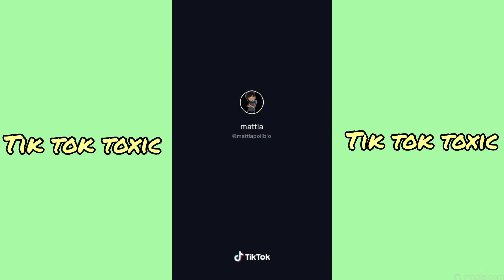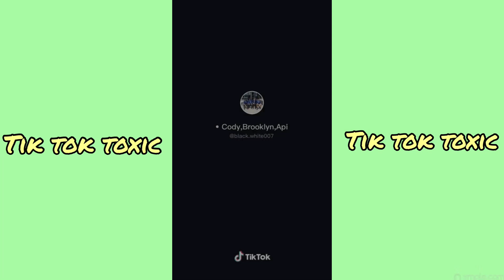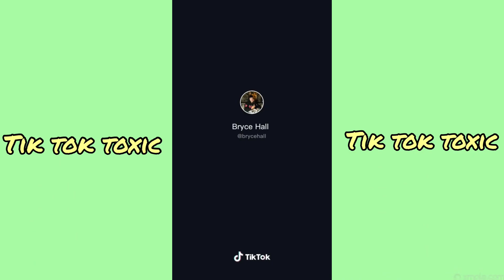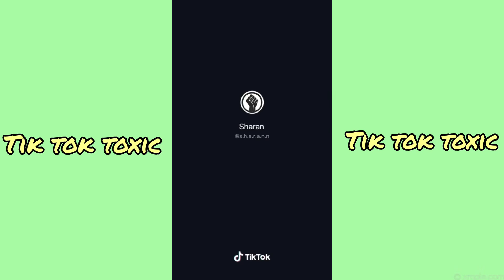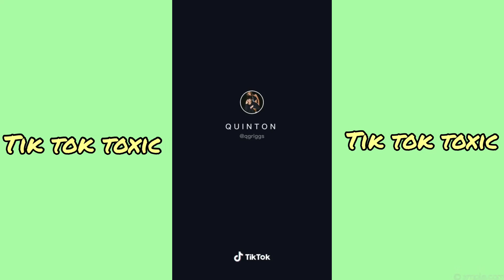Say she in love with but save your love / rags2riches rod wave Tik Tok Dance Compilation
9/08/20 6:19pm

tiktok tiktoktoxic tiktokers tiktokdance tik tok rags2riches rodwave tiktoktrends charlidamelio hypehouse mattia
tiktokmashup